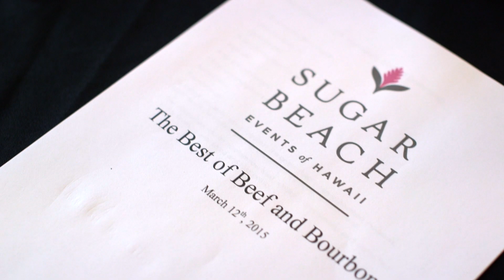Cooking on Maui with Chef Lee - Best of Beef & Bourbon Cooking Class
If a renowned chef decided to build a kitchen in the middle of paradise, and then opened it up to others to experience, would people come?  If the sold out results of Sugar Beach Event’s first event of their new Cooking on Maui with Chef Lee series is any indication, the answer would be a delectable yes.

The very first cooking class in Sugar Beach Events' newest series by Chef Lee - Cooking on Maui With Chef Lee - took place March 12, 2015 at Sugar Beach Events in Maui.

and receive notice of upcoming cooking videos, tips and recipes from Chef Lee, well-known and loved Maui catering chef.